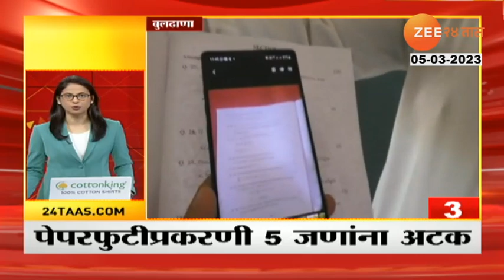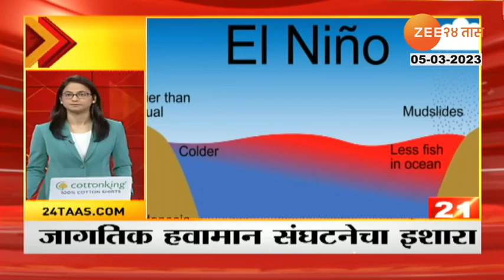5 Mintat 25 Headlines | ५ मिनिटांत २५ हेडलाईन्स | 9.30 Am | 5TH March 2023